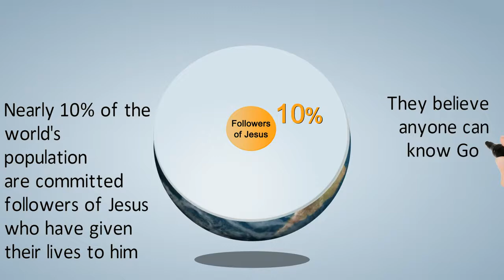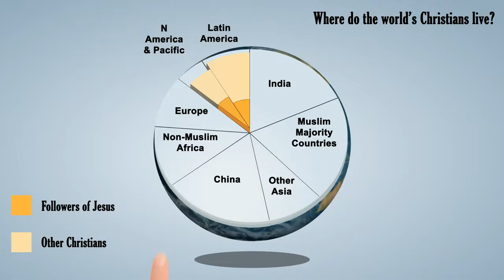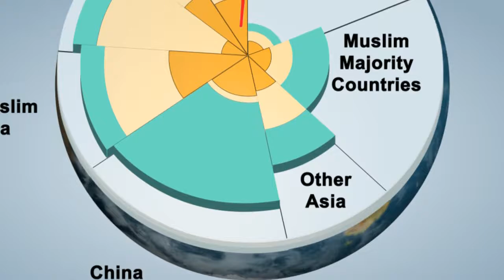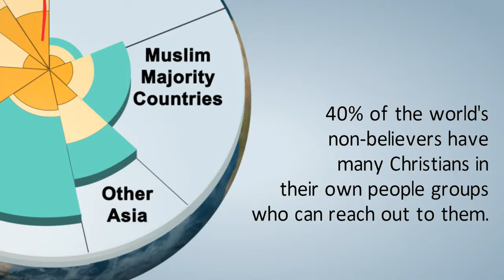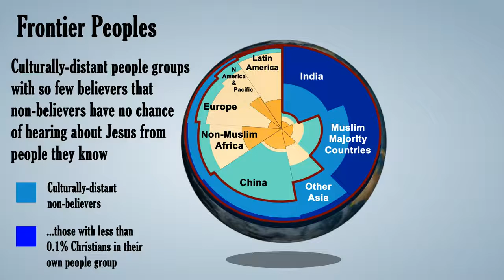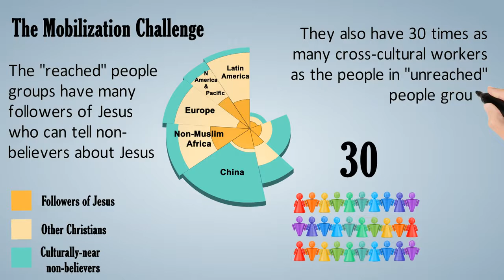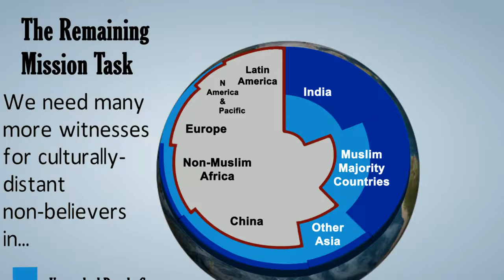Behind the Scene Missionary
In 2016 the Lord called me to work for Him.. Hearing the Lord’s invitation was easy, but taking action was much more difficult..

I called this behind the scene Missionary because normally we just hear about the missionaries out in the fields but we never really hear about the Missionaries that Run the Personnel or Financial department that makes sure the missionaries out in the field can do their job..

I'm taking action from January 2020.. I received a opportunity in the Financial

Department at OM South Africa in Pretoria..

I will need:

R5000 (South African Rand) or $450 (Dollars) or $ 400 (Euro) per month..